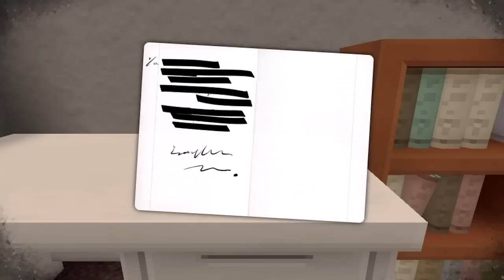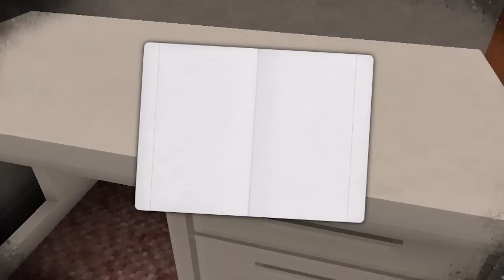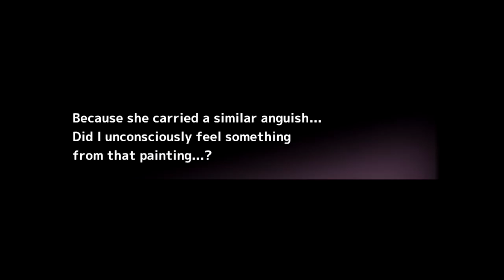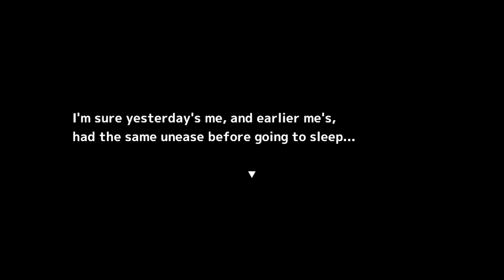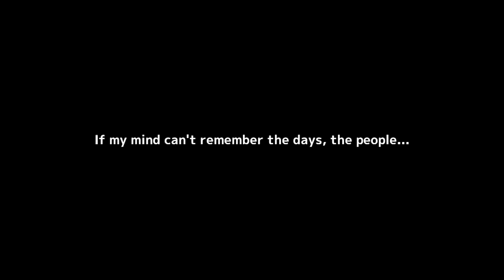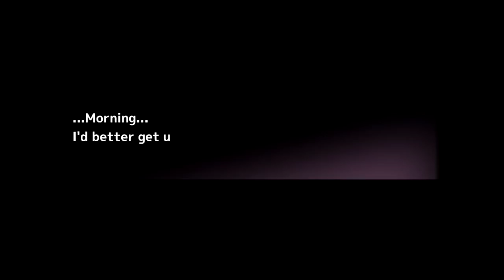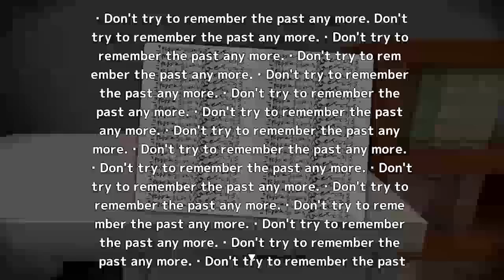Blight Dream - The Meaning of the Name.., Manly Let's Play [ 2 ]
Blight Dream continues as we find another set of clues and experience another flashback that gives a lot of motivation for our main character...

"Something is wrong with Yuu."